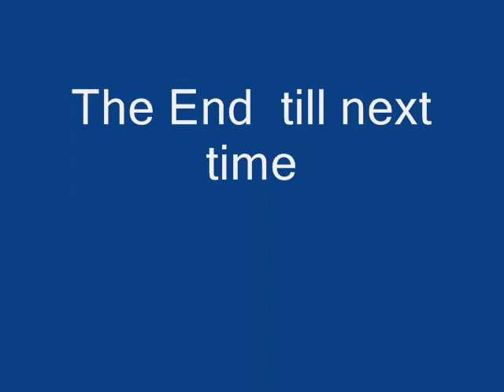Off Road Tractor Ride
420 tractor adventure through the mud in Nunica Michigan